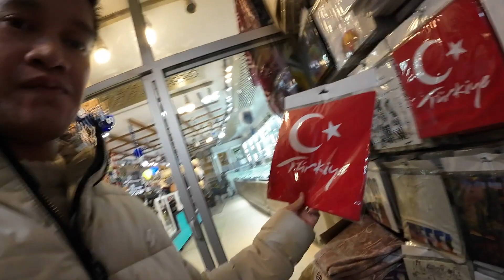Tour Around the Caves and Bargaining at Cappadocia's Market